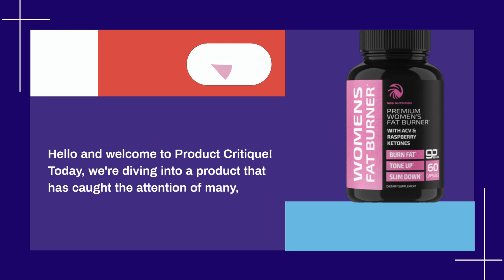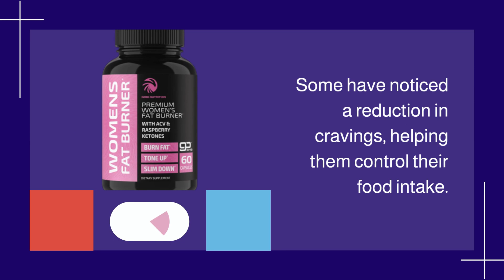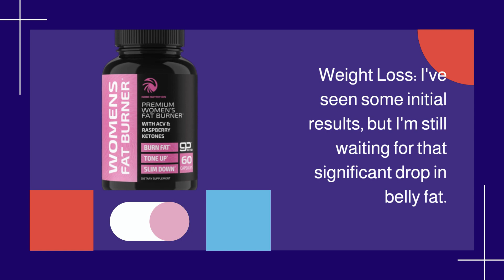🏋️‍♀️ Best Fat Burner For Women | Boost Your Fitness | Achieve Your Goals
Amazon Product Name : Best Fat Burner For Women

In this video, we'll be discussing the best fat burners for women. If you're a woman looking to enhance your weight loss journey and achieve your fitness goals, you won't want to miss this. We've researched and compared various fat-burning supplements designed specifically for women to help you make an informed choice. Watch till the end to see our top recommendations and discover the best fat burner for women to support your fitness and wellness journey.